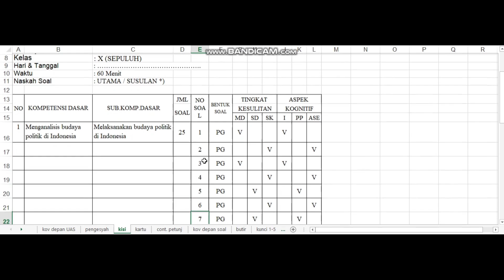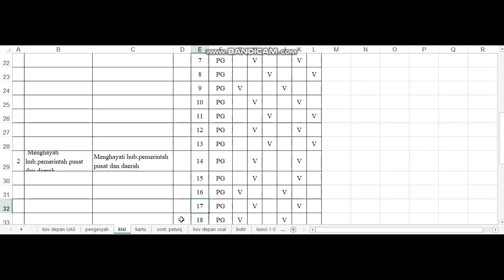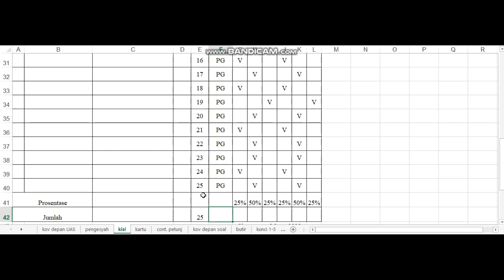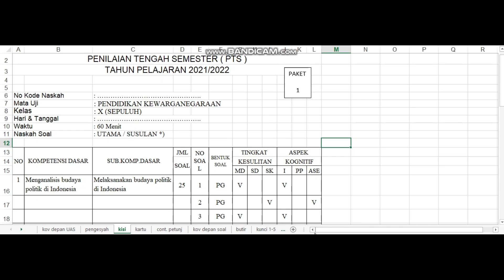PPKn Klas X Kamis 24 Maret 2022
Klas X Kamis 24 Maret  2022
INFO PENTING  PTS dilaksanakan 24 s.d  30 Maret 2022
c. Membuat rangkuman seluruh pelajaran yang PJJ dirumah , kemudian meminta tanda tangan guru pengampu pada saat masuk di sekolah